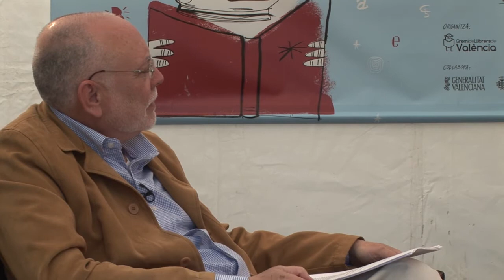Rosa Maria Artal part 2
Periodista y escritora. En 2008 terminé una larga carrera en TVE. El trabajo de mi vida fue Informe Semanal en donde fui una de sus reporteras "clásicas". Mi mejor recuerdo profesional, cuando me "abrieron" el Muro de Berlín en 1989, El equipo era el único occidental en Berlín Este y asistí al momento crucial en el que la puerta dejó de ser una barrera y todos pudieron salir y entrar. Durante el verano del 91 estuve en la corresponsalía de TVE en Londres.
Como presentadora de informativos mis destinos han sido TVE Aragón -en donde comencé-, TD3 de la Primera en el 83, Informe Semanal y Telediario Internacional.
En RNE dirigí el programa de las noches de los sábados "Dos en la Madrugada". Y colaboré en el de Andrés Aberasturi, "La leyenda continúa" con "El diario de una mujer alta".
Corresponsal de El país en Aragón, durante la transición,  escribo artículos de opinión en El País y Público.

Casi todo terminó el 29 de Febrero del bisiesto 2008, por un ERE. Ahora sé que  hay mucha vida por delante. He publicado varios libros, de literatura y periodisticos. Destaco entre estos últimos, "11M-14M, onda expansiva" y "España, ombligo del mundo" que salió en noviembre de 2008.

  En el último año promoví, coordiné y escribí un capítulo de Reacciona, el libro de no ficción español más vendido en 2011, y lo mismo con Actúa, su evolución, publicado el 12 de Abril. Así mismo, escribí La energía liberada, con una amplia descripción de la crisis, sus causas y sus soluciones.